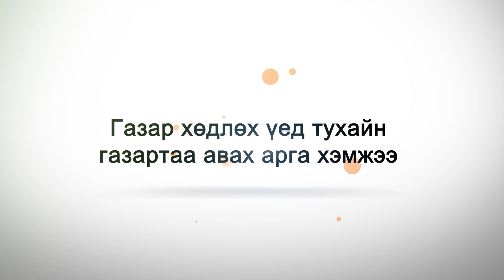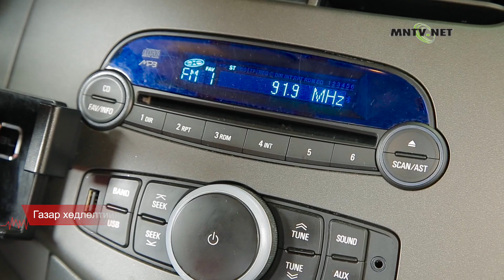[이주민방송MNTV]Сөүл хот. Гадаад иргэд гамшгийн үед авах арга хэмжээ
Гёнжүд болсон 5.8 баллын газар хөдлөлт!
Газар хөдлөлт нь урьдчилан мэдэгдэхгүйгээр гэнэт болдог учраас маш их гарз хохирол амсдаг. Газар хөдлөх үед хамгийн бага хохирол амсахын тулд яах хэрэгтэй вэ?
Газар хөдлөх үед тухайн газартаа авах арга хэмжээ” ний талаар тодорхой мэдэж авцгаая!